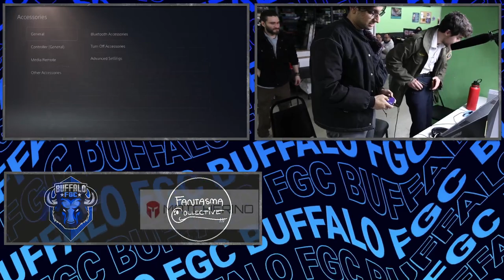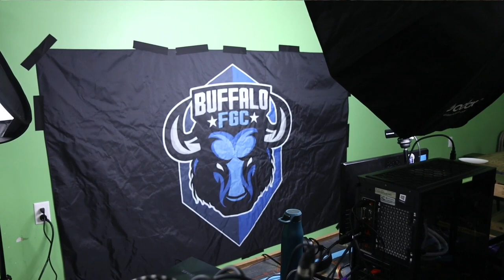BFGC SF6 Weekly ft. Toronto VS Buffalo, (BORDER SECURE) (3/30/24)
Chapters/Matches/Timestamp:
00:00:00 Pre-roll
00:02:55 Intro ft. Zambo and Doro
00:03:56 Menis Puncher (Deejay) VS Unbuffbane (Ed)
00:11:52  NeoRussel (Guile) VS Quazimojoe (Lily)
00:25:21 Rebrand (Luke) VS TTT Roberto (Honda)
00:39:48 Unbuffbane (Ed) VS Googy (Ken)
00:58:01 Doropipa (Ken) VS Rebrand (Luke)
01:09:04 MonkeyBizness (Ryu) VS TTT Roberto (Honda)
01:19:06  Googy (Ken, JP) VS Quazimojoe (Lily)
01:34:10 TTT NeoRussel (Guile) VS Rebrand (Luke)
01:41:43 MonkeyBizness (Ryu) VS Ken (googy)
01:50:59 Doropipa (Ken) VS Quazimojoe (Lily) (Winners Finals)
02:05:32 TTT NeoRussel (Guile) VS MonkeyBizness (Ryu) (Losers Semis)
02:17:04 Quazimojoe (Lily) VS MonkeyBizness (Ryu) (Losers Finals)
02:29:29 Doropipa (Ken) VS Quazimojoe (Lily) Grand Finals

We have a discord: comment or DM for info.

Venue: Heart of the Game, 85 S Rossler Ave, 14213. Saturdays.